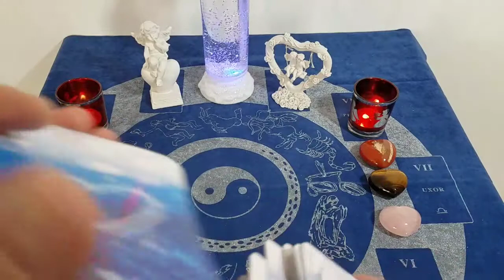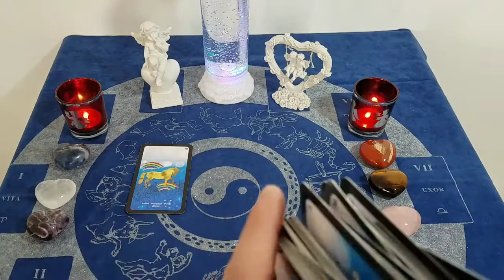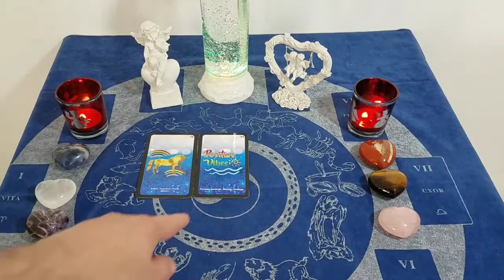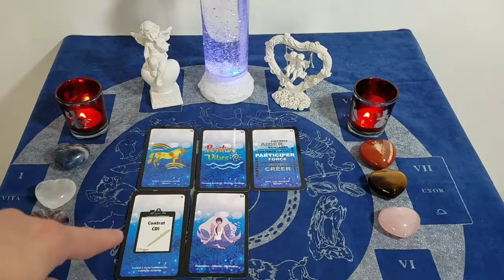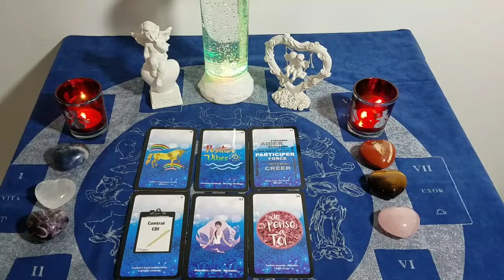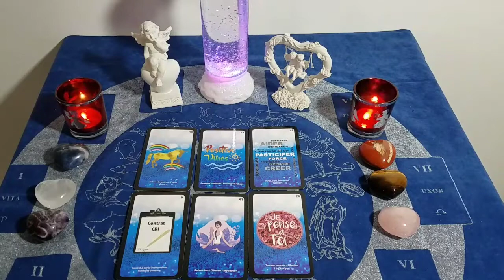🔮♈ BÉLIER DU 19 AU 25 AVRIL 21 ♈🔮 Domaine général.